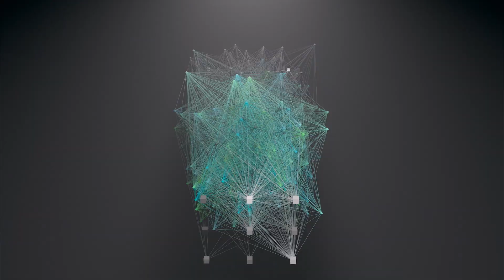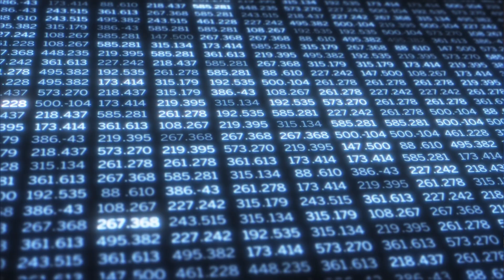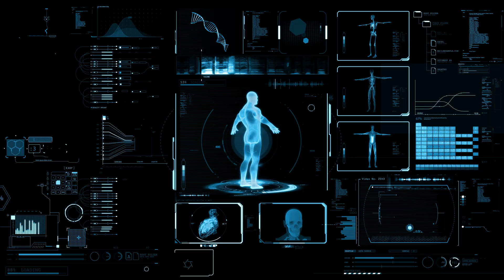5 reasons why Artificial Intelligence could pose a danger to humanity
On this episode of Curiosity Brew we look at 5 likely scenarios where Artificial Intelligence might pose a danger to humanity. We cover everything from military applications to privacy and security risks to the rise of super intelligence.